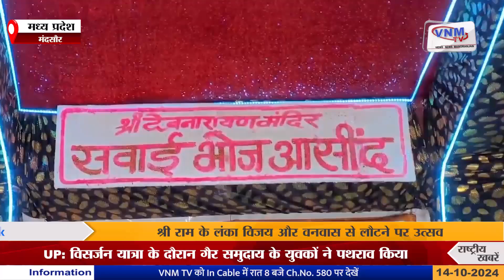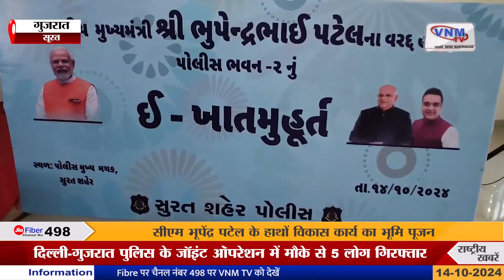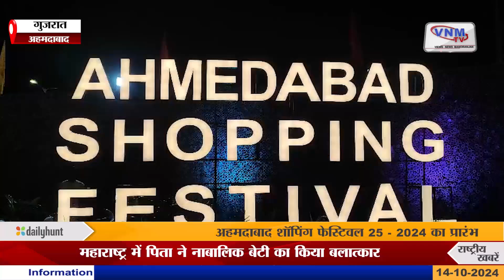अहमदाबाद में शॉपिंग फेस्टिवल और आदि महोत्सव का शुभारंभ | VNM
सूरत में पुलिस भवन की नई इमारत का भूमि पूजन | VNM

रतन टाटा देश के लिए बड़ी प्रेरणा | VNM

मध्य प्रदेश के मंदसौर में रावण वध की अनोखी परंपरा | VNM

वडोदरा के पोलो ग्राउंड में रामलीला और रावण दहन | VNM